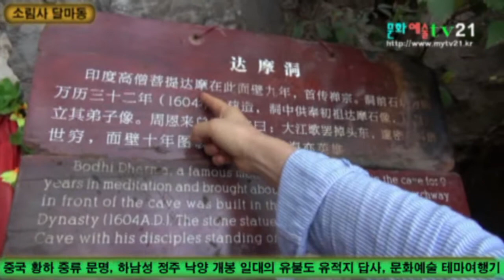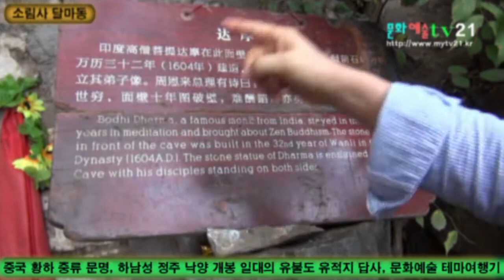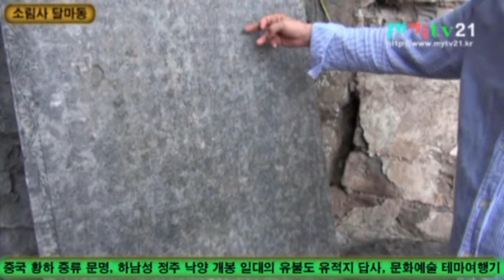중국 황하 중류 문명, 하남성 정주 낙양 개봉 일대의 유불도 유적지 답사, 문화예술TV21 촬영 편집 5